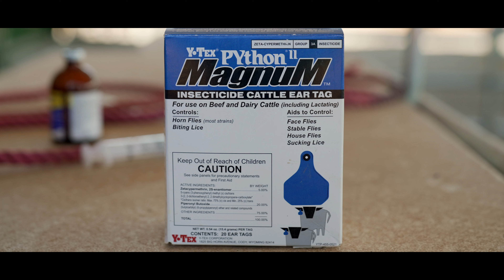Pregnancy on Farms